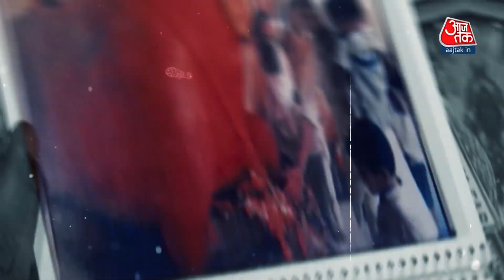Dangal: Gyanwapi के सर्वे पर रोक लगाने Supreme Court पहुंचा मुस्लिम पक्ष | Gyanwapi Case Verdict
ज्ञानवापी के सर्वे पर रोक लगाने सुप्रीम कोर्ट पहुंचा मुस्लिम पक्ष,वाराणसी जिला अदालत ने वजूखाने को छोड़कर पूरे ज्ञानवापी परिसर में 4 अगस्त तक सर्वे का आदेश दिया है.